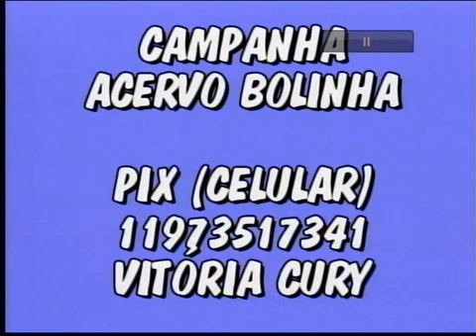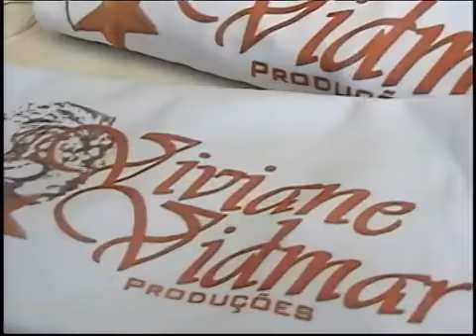Programa VIVIANE VIDMAR 07.06.2022